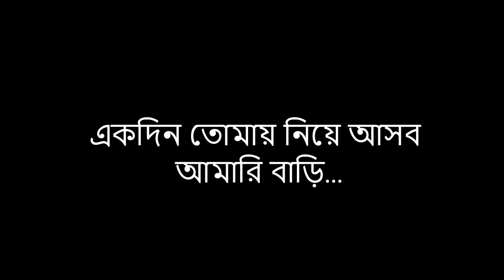"বালিকা"- Script Film 39. Based on a fictional story.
Script film contains a real story of our life. it is as like a summary of a true story. Sometimes it also contains fictional or inspiration content.